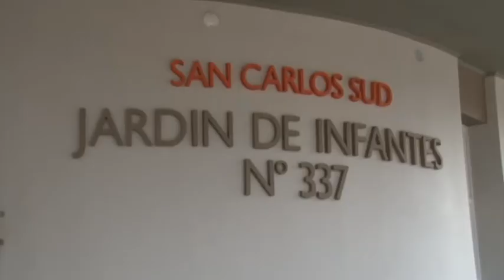Delia Carlini Directora Jardín n° 337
Reunión informativa para padres de salita de 3 años